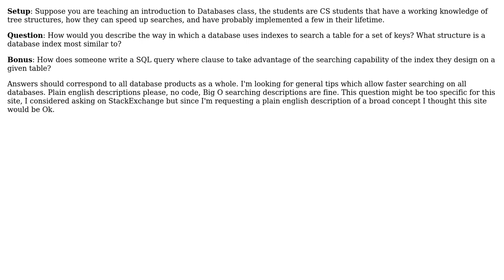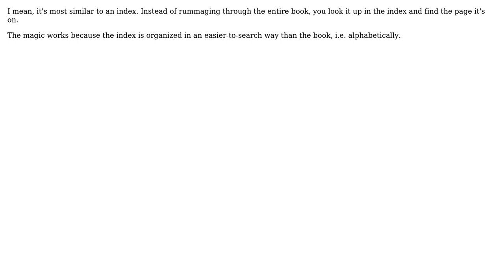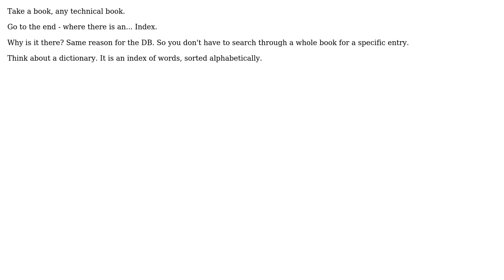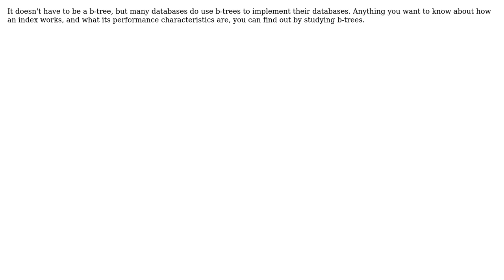Software Engineering: In plain English, what is a database index most similar to? (6 Solutions!!)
Software Engineering: In plain English, what is a database index most similar to?

With thanks & praise to God, and with thanks to the many people who have made this project possible! | Content (except music & images) licensed under CC BY-SA | Music | Images & others | With thanks to user wfoster user Robert Harvey user Oded user Nemanja Trifunovic user Michael Borgwardt user Izkata user djechlin and the Stack Exchange Network Trademarks are property of their respective owners. You are responsible for your own actions.